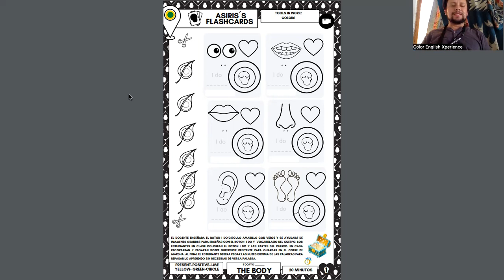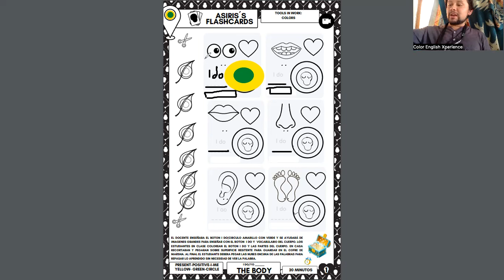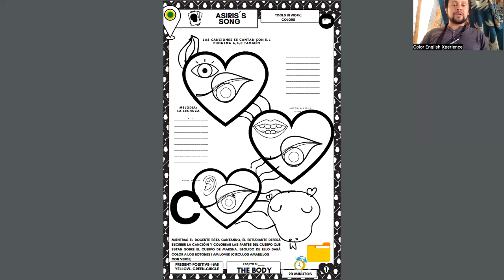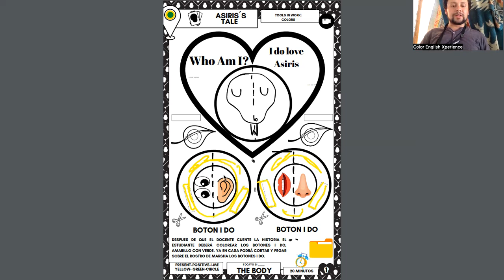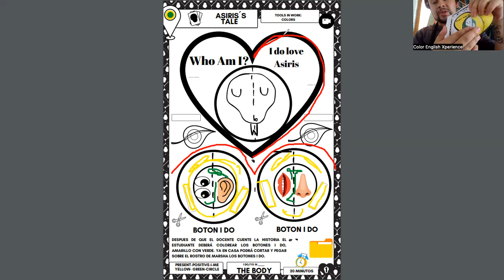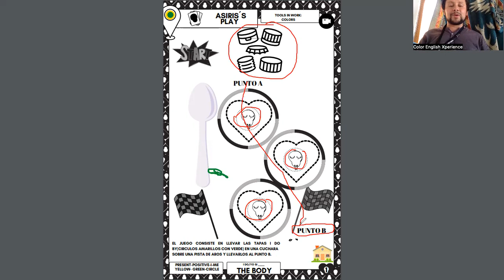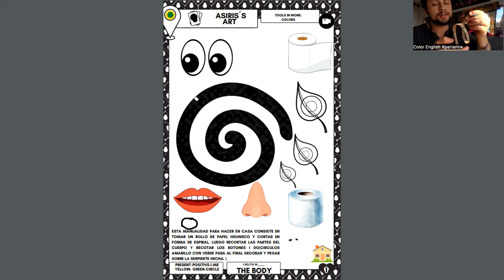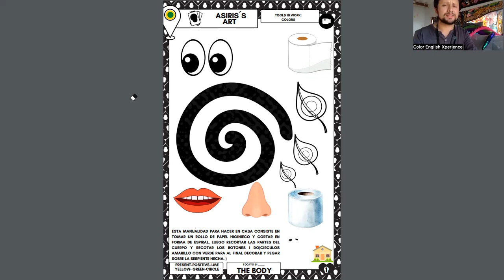3ro, 4to y 5to: Primer Periodo, Unidad 1: Semana del 12 al 15 de Marzo